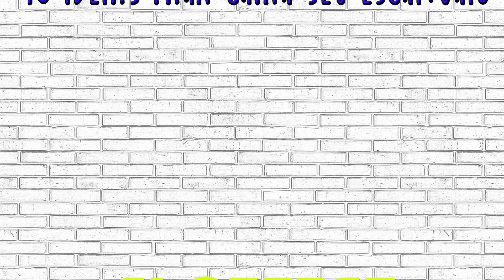Cloffice: você já ouviu falar nessa tendência?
O cloffice é a junção de duas palavras em inglês: closet (guarda-roupa) + office (escritório).
Muitas vezes um armário não usado pode virar um ótimo local de trabalho.

Veja nesse vídeo 10 ideias de como transformar o seu guarda- roupa num escritório.

É só clicar aqui, isso me ajuda demais 🥰

Informações úteis para você. 😉